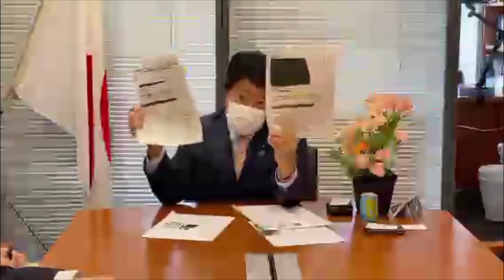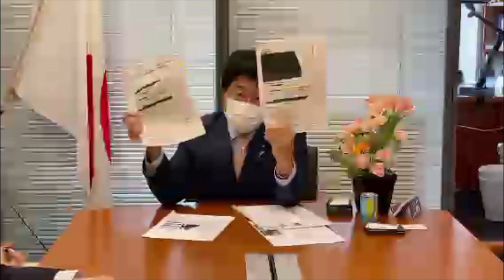2023/04/06 質問レクチャー警察庁 Twitterより